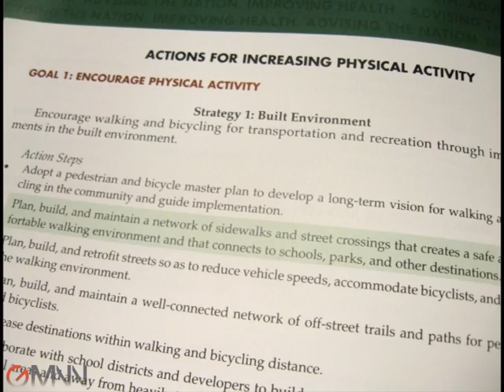Childhood Obesity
A panel offers insight on how clinicians and communities can work to prevent childhood obesity at the community level. GMNN reporter Heidi Splete interviews Dr. Eduardo J. Sanchez of the Institute of Medicine Committee on Childhood Obesity Prevention Actions for Local Governments.